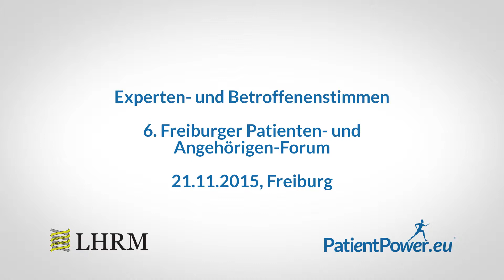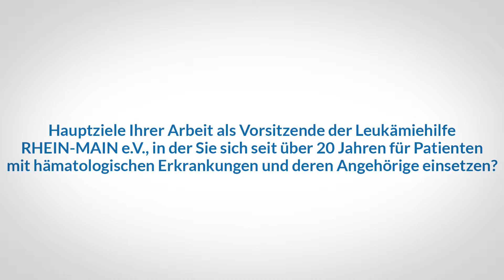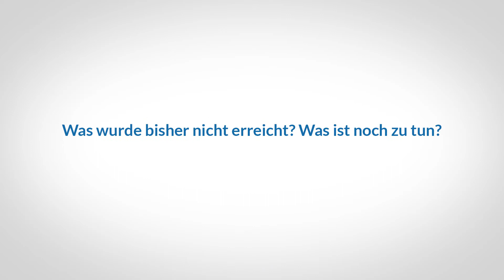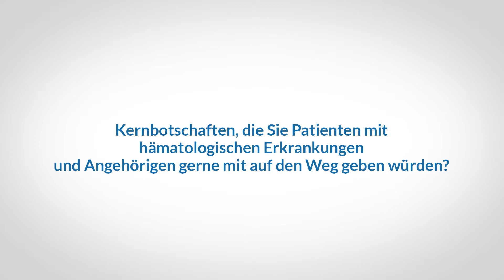Anita Waldmann zum 6. Freiburger Patienten- und Angehörigen-Forum am 21.11. 2015 in Freiburg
In diesem Videointerview beschreibt Anita Waldmann, Vorsitzende der Leukämiehilfe RHEIN-MAIN e.V., ihre Eindrücke vom 6. Patienten- und Angehörigen-Forum, welches am 21. November 2015 in Freiburg stattfand. Weiterhin gibt sie interessante Einblicke in die Arbeit ihres Vereins, der Leukämiehilfe RHEIN-MAIN e.V., und fasst zusammen, was die Patientenvertreter in Deutschland in den letzten Jahren und Jahrzehnten erreicht haben und wo noch Handlungsbedarf besteht.